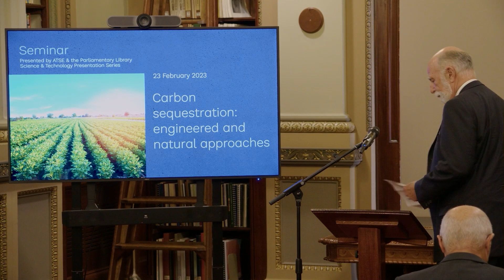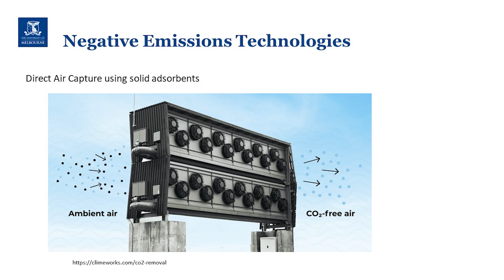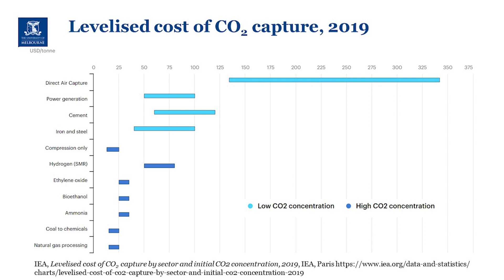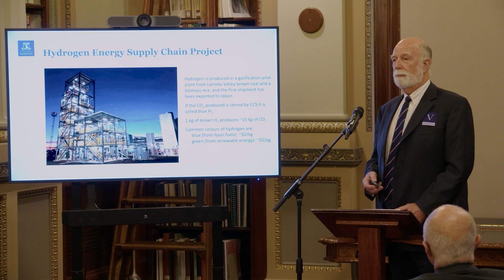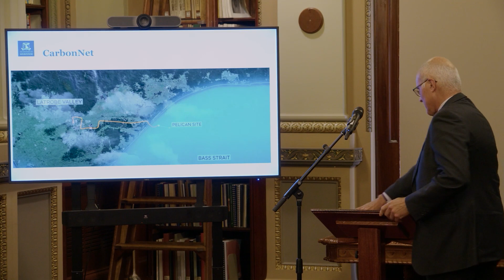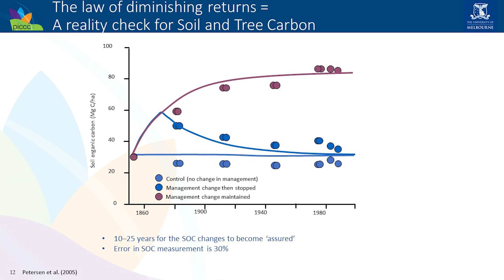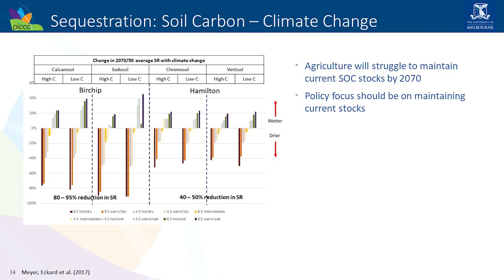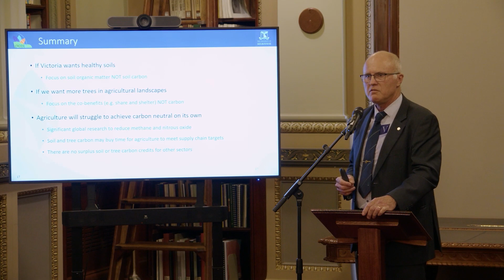Carbon sequestration: engineered and natural approaches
Dr Mark Toner and Professor Richard Eckard discuss how using both engineered and natural approaches to carbon sequestration will assist Australia in meeting its renewable energy target.

This seminar at Parliament House in Melbourne was presented by the Victorian Parliamentary Library and the Australian Academy of Technology and Engineering (ATSE) Victorian Division on 23 February 2023.